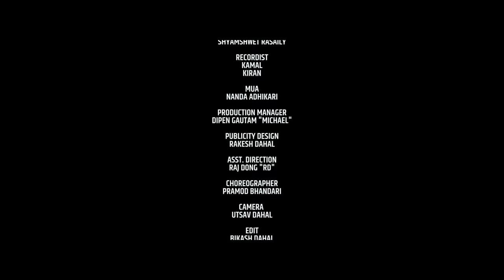Ainaa (ऐना) - Milan Newar || Rajan Raj Shiwakoti || New Nepali Song 2078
Presenting New Nepali song Ainaa (ऐना) by Milan Newar composed by Rajan Raj Shiwakoti only on Smita Sneha Entertainment's official YouTube channel.

Smita Sneha Entertainment Presents:- New Nepali Song 2078

🎶 Audio Credits:-

♪ Song:-
Ainaa
ऐना

♪ Vocal:-
Milan Newar

♪ Lyrics:-
Rajan Raj Shiwakoti

Rajan Raj Shiwakoti

♪ Music Arranger:-
Rikesh Gurung "Keys"

♪ Mixing / Mastering:-
Shyamshwet Rasaili

♪ Recordist:-
Kamal
Kiran

♪ Audio / Video:-
Smita Sneha Entertainment
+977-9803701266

🎬️ Video Credits:-

🎬️ Ast. Director:-
Raj Dong "RD"

🎬️ Artists:-
Milan Newar

🎬️ Publicity Design :-
Rakesh Dahal

🎬️ Choreographer:-
 Pramod Bhandari

🎬️ MUA:-
Nanda Adhikari
3D Nail Art & Beauty Land

🎬️ Production Manager:-
 Dipen Gautam "Macile"

🎬️ Cinematographer:-
Utsav Dahal

🎬️ Edit:-
Bikash Dahal

🎬️ Director:-
 Rajesh Puma Rai